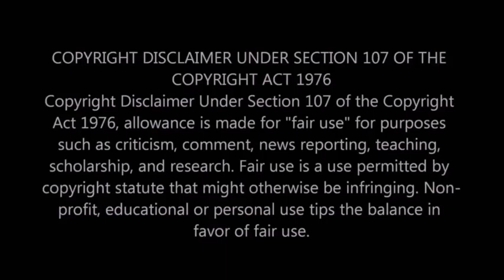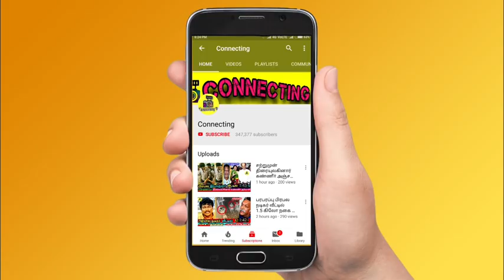கடிதம் எழுதி விஜய் ஆண்டனி திடீர் முடிவு! Vijay Antony Daughter Meera News Tamil! மீரா